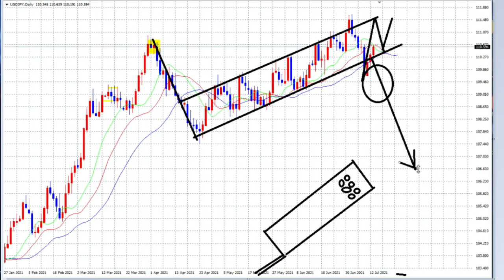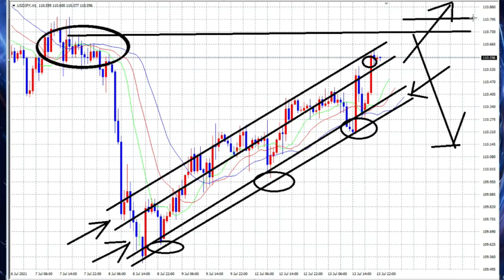【FX】7月14日計画通りになりました。